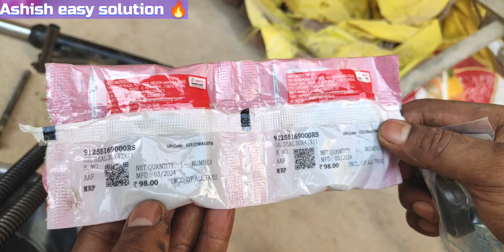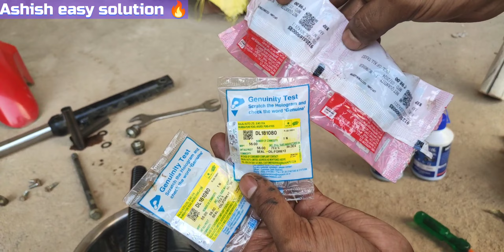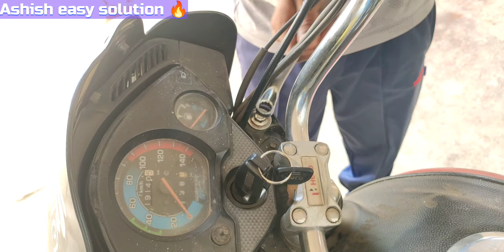I Smart Splendor front shocker repair 100 cc hiro bike grant shocker ripeyar 💯🔥...🔝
hindi
detailed
tutorial
conventional
normal
front
karein
fork oil
fork
suspension
change
bale
kaise
oil seal
socer
socker
shocker
seal
quantity
dismantling
cleaning
arrange
assembly
spacer
spring
when
tube
bush
should
dust seal
motorcycle
diy
front oil seal
details
detailed
info
why
which
what
fork
explained
rebuild
change
replace
oil
repair
fork repair
fork rebuild
absorber
suspension rebuild
shock
shocker
socker
skf
oil seal
how to repair front suspension
Bike ke Engine ke lie sabse best oil
बाइक के इंजन के लिए सबसे बेस्ट ऑयल
How often to change Engine Oil in Motorcycle
soccer kaise bharte hain hero motorcycle
soccer kaise bharte hain
hero hunk shock absorber repair
hero honda splendor shock absorber repair
shock absorber repair tools
shock absorber repair motorcycle
shock absorber repair
bs6 frunt shocker removal
bs6 frunt shocker repair
front suspension problem bike
shocker seal price splendor
shocker seal change hero splendor
bike front shocker lekagae problem
bike front shocker repair
splendor plus front shocker leakage
bike front shocker leak
shocker leakage problem
बाइक आगे का साकर कैसे बनायें
motorcycle ka shocker kaise banayen
bike shocker repair
splendor shocker repair
splendor plus
hero
splendor
shocker repair bike